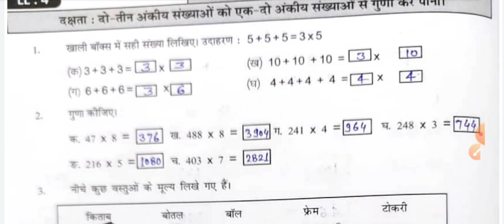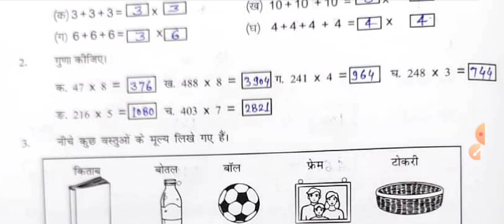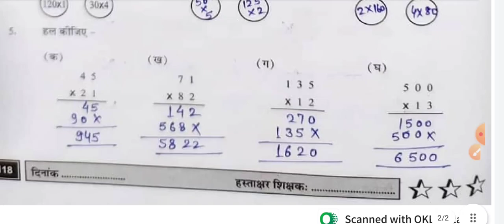Prakhar-2 workbook math class 6-7 worksheet 94,प्रखर 2 ब्रिज कार्यपुस्तिका कक्षा 6-7 कार्यपत्रक 94